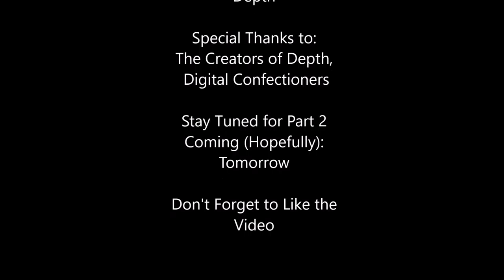Depth Episode 1 Part 1 -Thresher are Alive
Enjoy, This is part one of a 7 part reel of footage for you guys to enjoy